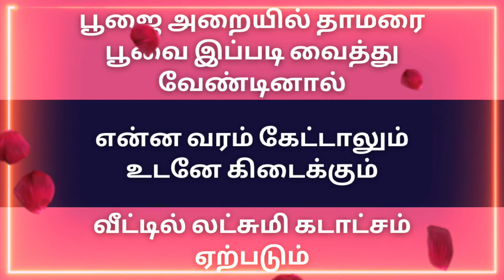பூஜை அறையில் தாமரைப் பூவை இப்படி வைத்து வேண்டினால் என்ன கேட்டாலும் உடனே கிடைக்கும் | ஞான சிறகுகள்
இந்த பதிவில் நாம் கேட்ட வரங்கள் உடனே கிடைக்க, வேண்டுதல் உடனே நிறைவேற, வறுமை விலக, செல்வம் பெருக, லட்சுமி கடாட்சம் ஏற்பட சுக்ர ஹோரையில் தாமரை பூவை வைத்து செய்யக்கூடிய சுலபமாக அதேசமயம் சக்தி வாய்ந்த வழிபாட்டை பற்றி கூறியுள்ளேன். அனைவரும் பார்த்து பயன் அடையுங்கள்.